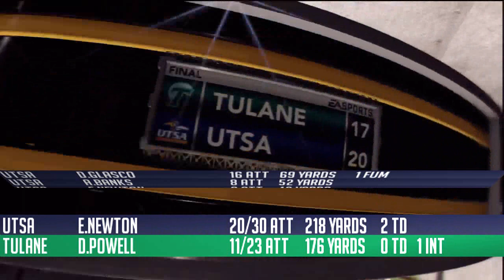NCAA Football 13 UTSA Dynasty: Week 13 Tulane Green Wave - (Season 3)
UTSA is still alive in their hunt for a bowl bid. Winning this week against Tulane would give them the chance to be 6-6 after next week. Tulane comes in 0-10, so UTSA has a great chance. Can new starting QB Eric Hancock lead UTSA to victory and keep the season going?

Follow me for all my NEW videos and livestreams!
✮ Here is MORE of my content!